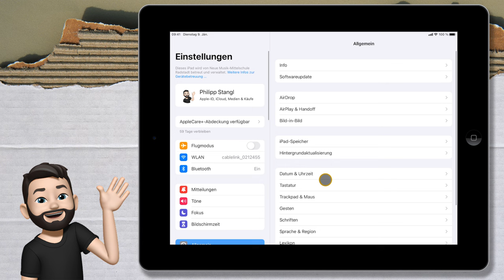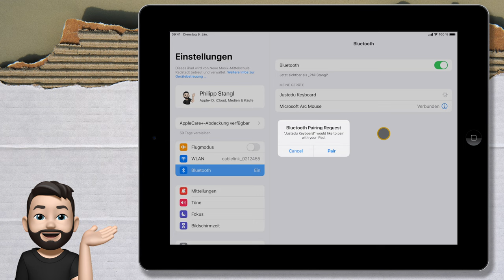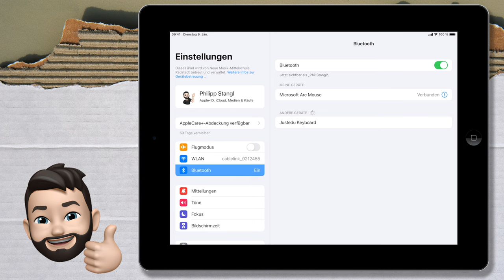iPad Zubehör koppeln | iPad rocks | mathematik.rocks | Phil Stangl